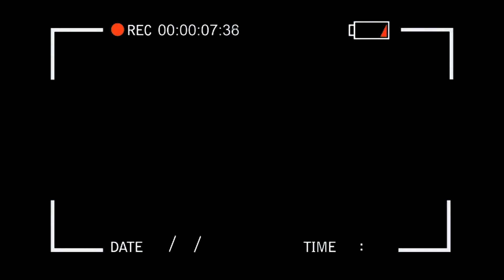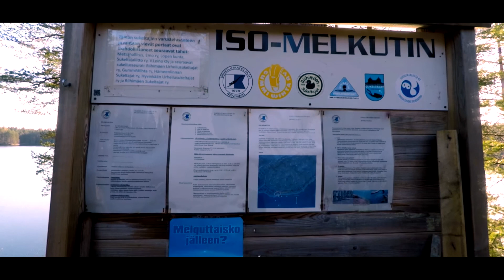Retkellä Iso-Melkutin järvellä lopella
Käytiin syyslomalla poikien kanssa Iso-Melkutin järvellä retkellä. Hieno paikka.

Musiikki
The Kyoto Connection - 8 - Reveal the Magic ccmusic.co